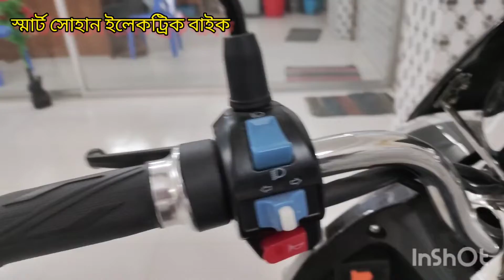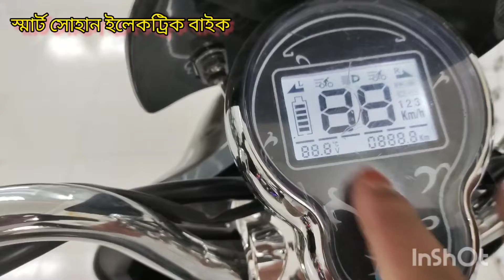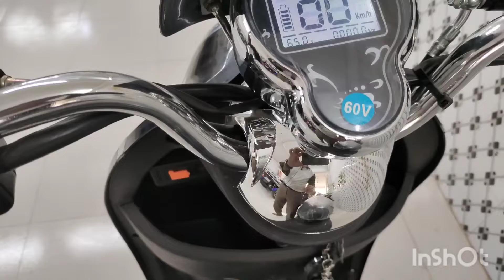স্মার্ট সোয়ান ইলেকট্রিক বাইক/এখন লিথিয়াম ব্যাটারিতে 70 কিলোমিটার প্লাস মাত্র 8 টাকায়/Imran E Bike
আসসালামু আলাইকুম,
দুই চাকার অসাধারণ ইলেকট্রিক বাইক!!
অর্ডার করুন- 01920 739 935
Smart/Exploit-Swan
মূল্য : ৮৮,০০০/= হাজার টাকা

মোটরের ধরন : 1000 ওয়াট ব্রাশলেস মোটর।
ব্যাটারি ক্যাপাসিটি : 60V20Ah লিথিয়াম আয়ন ব্যাটারি।
ব্রেক সিস্টেম (সম্পূর্ণ হাতে) : সামনে হাইড্রোলিক এবং পেছনে ড্রাম।
রিম  : অ্যালুমিনিয়াম এ্যালয় রিম।

চাকার সাইজ : সামনে-পেছনে 10 ইঞ্চি টেকসই টিউবলেস টায়ার।
সর্বোচ্চ গতি : ৫০কিলোমিটার প্রতি ঘন্টা
প্রতি চার্জে চলবে : ৬০-৭০কিমি ।
সর্বোচ্চ ধারণক্ষমতা : 170কেজি।
চার্জার ইনপুট : 110V/220V
চার্জে দিতে সময় লাগে :৫-৬ঘন্টা
রঙ : কালো।
গিয়ার : ১,২,৩ (তিন গিয়ার)
নেট ওজন (ব্যাটারিসহ) : ৯৫ কেজি।

বাংলাদেশের ৬৪ জেলায় কুরিয়ার সার্ভিসের মাধ্যমে ২৪ থেকে ৪৮ ঘন্টার মধ্যে আমরা পণ্য পাঠিয়ে থাকি অথবা আমাদের শোরুমে এসে সরাসরি আপনার পছন্দের পণ্যটি নিতে পারবেন।

শোরুমের ঠিকানা:

৮০/৫/১, গেট-৩
বিবির বাগিচা,
উত্তর যাত্রাবাড়ী।

শোরুম খোলা সকাল ১০ টা থেকে রাত
৯ টা পর্যন্ত।